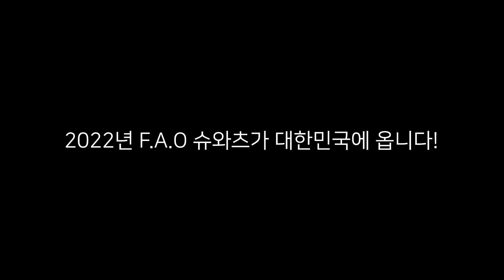[F.A.O슈와츠] 놀라운 장난감 세상 SINCE 1862#fao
Since 1862
Return to Wonder
2022년 12월 20일 F.A.O 슈와츠가 대한민국에 옵니다!

F.A.O 슈와츠에서 놀라운 세상을 만나보세요!